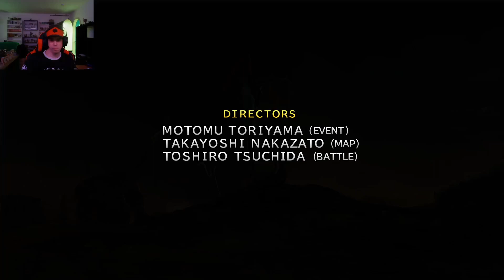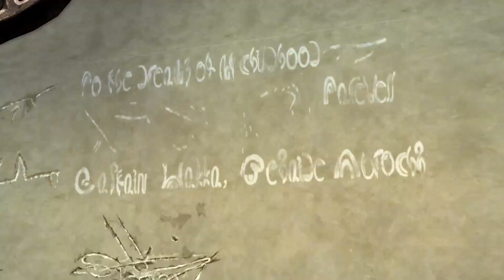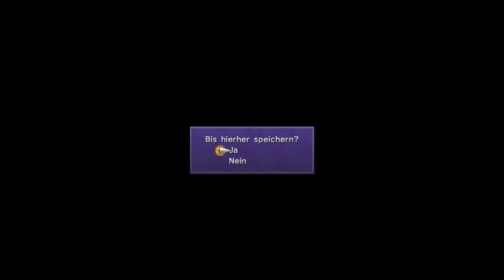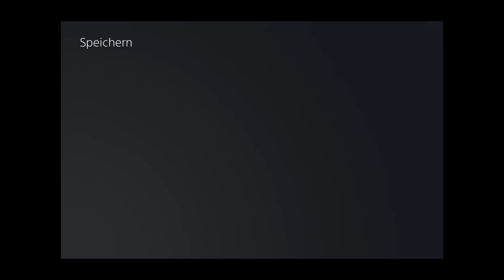Let`s Play Final Fantasy X HD Remaster #10 Besaid Aurochs vs Luca Goars